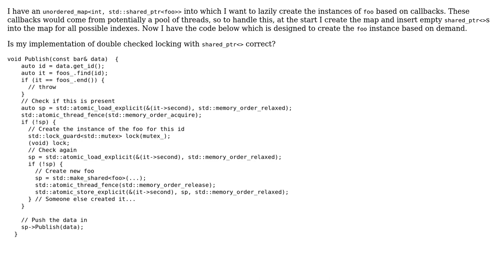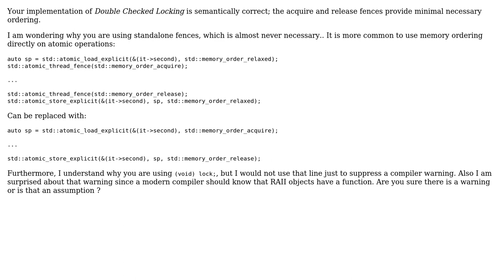Code Review: Double checked locking with shared_ptr‹›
With thanks & praise to God, and with thanks to the many people who have made this project possible! | Content (except music & images) licensed under CC BY-SA | Music | Images & others | With thanks to user Nim user LWimsey user Jamal and the Stack Exchange Network Trademarks are property of their respective owners. You are responsible for your own actions.